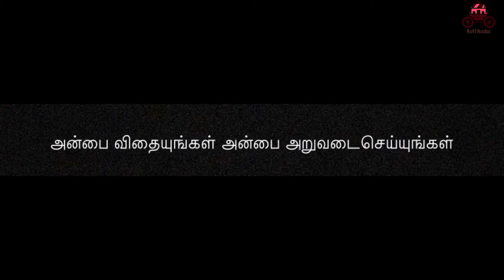black forest cake using cooker | வீட்டிலேயே எளிமையாக குக்கர் பயன்படுத்தி ப்ளாக் ஃபாரெஸ்ட் கேக்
Bake your own delicious black forest cakes to celebrate special special occasions. This cake is baked using cooker and OTG. You can bake your cake using any of the above options.

chocolate cake (1 kg):
Maida- 2 1/2 cups
cocoa powder - 1/2 cup or 6 tbsp
eggs- 4

cream:
whipping cream -1 1/2 cups